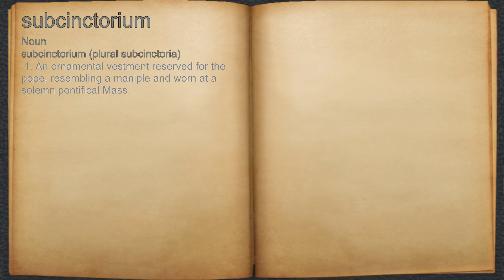What does subcinctorium mean?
A spoken definition of subcinctorium.

Intro Sound:
Typewriter - Tamskp